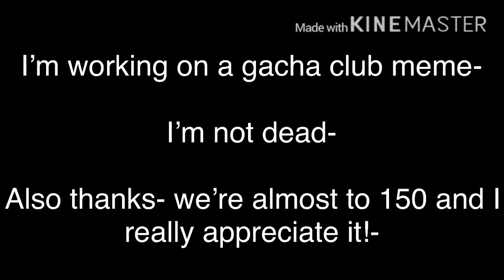I’m not dead- *cries in screen time restrictions* 13+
I’m also thinking about doing a few actual animation memes- I just wanted to test out gacha club!